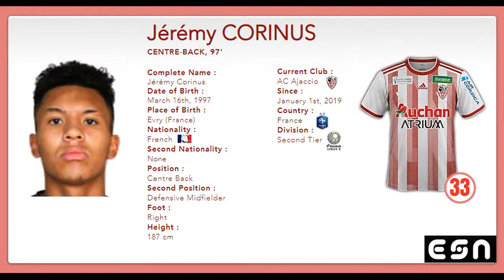Jéremy Corinus | Highlights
Skills of the French Centre-Back Jéremy Corinus (March 16, 1997)